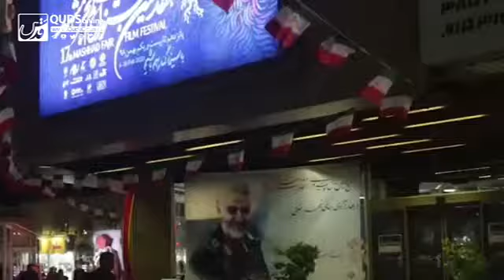چهارمین شب جشنواره فیلم فجر در سینما افریقا مشهد